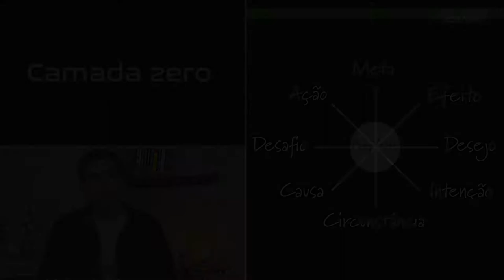AULA 1 - tema 3 - Camada 0 - Casa 2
Assuntos: jornada, estratégia, mestre